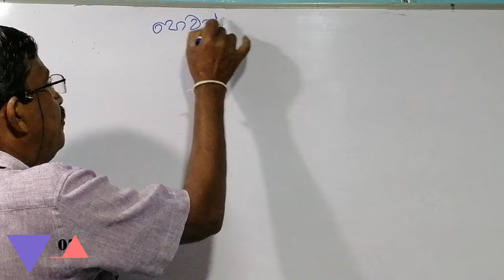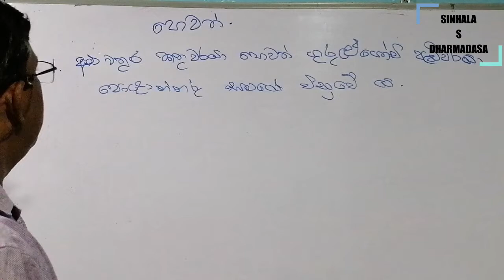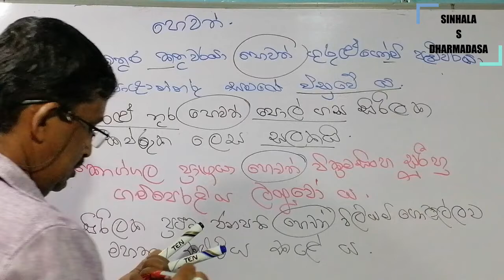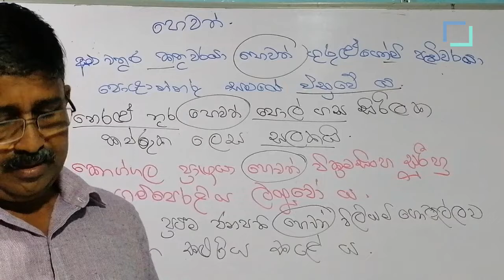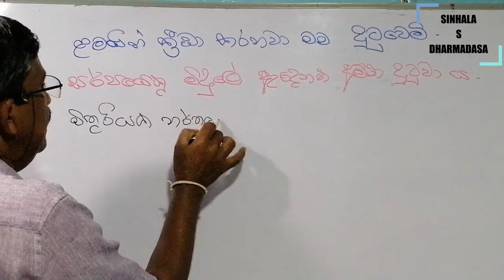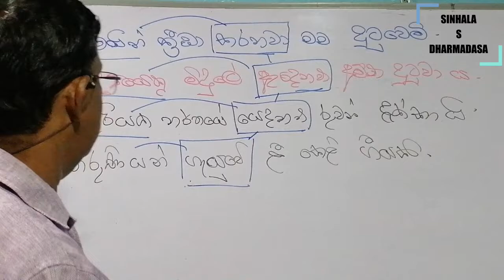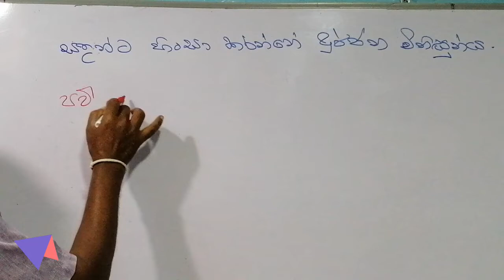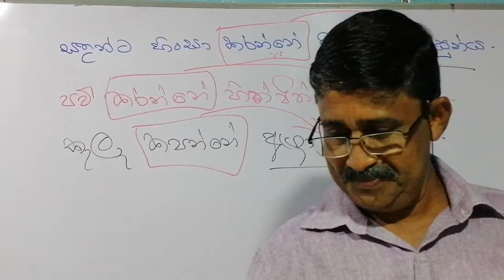උක්ත ආඛ්‍යාත පද සම්බන්දය 05 | uktha akyatha pada sambandaya 03 | A\L , O\L Sinhala | S.Dharmadasa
තේරුවන් සරණයි මගේ ආදරනීය දරුවනේ

මෙම වීඩියෝ ඒකේ සදහන් වන්නේ උක්ත ආඛ්‍යාත පද සම්බන්දය 05

 මේම වීඩියෝවේ අංතර්ගතය
- අර්ථ විමසුම

ඔබ මගේ නාලිකාවට කැමති නම්
my channel